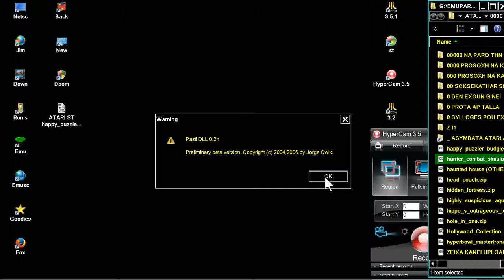STE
1) "GAME DEVELOPER" (GAME INTRO)
2) "GAME PUBLISHER" (GAME INTRO)
3) "MENU" DEVELOPER" (FOR ATARI ST GAMES - WHEN THE MENU STARTS)
4) TEAM WHO "CRACKS" GAME (INSIDE DECOMPACTER FROM ATARI ST OR IN THE AMIGA CRACKTRO)
5) VERSION OF UTILITY "CRACK TEAM" USES (AFTER GAME SELECTION IN MENU IN ATARI ST)
6) PROGRAMMER(S) WHO PROGRAMMED GAME (GAME START SCREEN, AND SOMETIMES EVEN IN "HIGH SCORE TABLE".

1) THE GAME EXISTS IN ONLY ONE VIDEO UPLOAD BUT THE UPLOADER "TALKS CONTINOUSLY",THEN THIS IS USELESS FOR ME AND I UPLOAD THE SAME GAME WITHOUT SPEECH
2) IF ANOTHER GAME UPLOAD (ONE ONLY VIDEO) IS FROM EXTERNAL "BAD" CAMERA WITH BAD SOUND,THEN I UPLOAD IT,AGAIN BECAUSE THE OTHER VIDEO IS USELESS...ETC ETC.WELL,FOR ME THESE GAMES ARE NOT "EXISTS" ON YOUTUBE
3) ALSO IF THE GAME HAS "FAKE" MUSIC SUCH AS FOR HYPOTHETICAL EXAMPLE OF "PACMAN" WHICH IN THE VIDEO YOU HERE INSTEAD GAME AND SAPLES "SAMANTHA FOX",THEN THE GAME IS USELESS,AGAIN,FOR ME.

INTERESTING